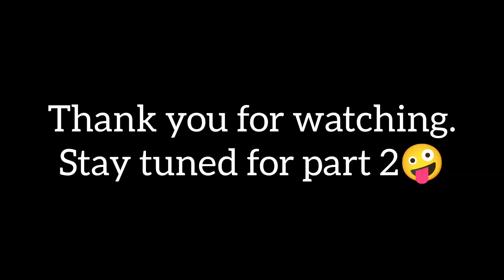Memories of greater kameng badminton tournament journey from Tawang to Seijosa arunachalpradesh 🥇🤩